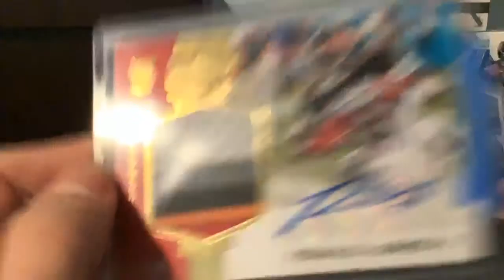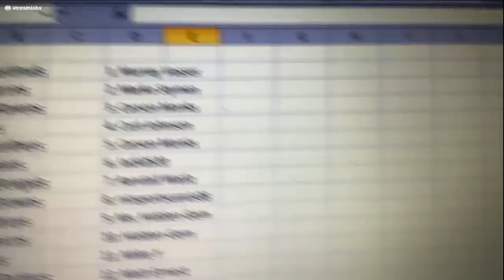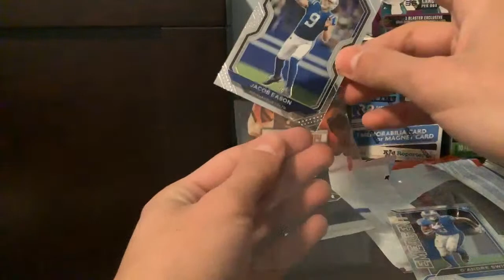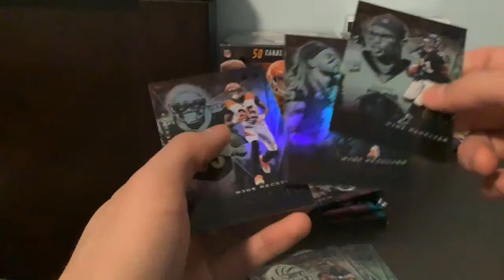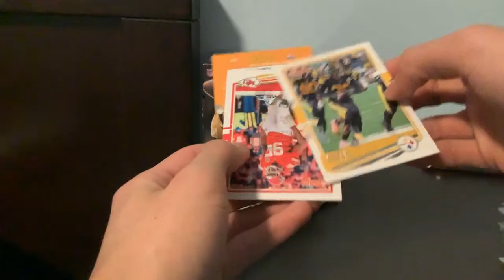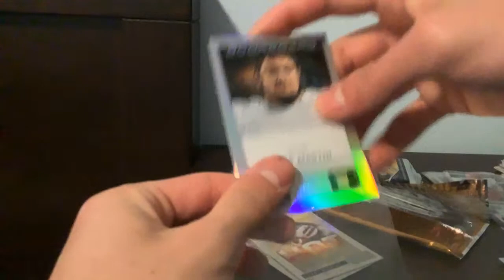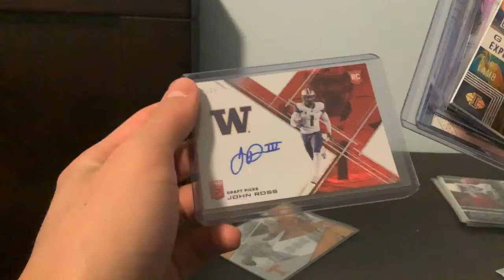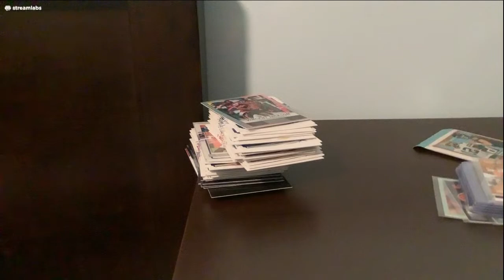Super Bowl Mixer Break